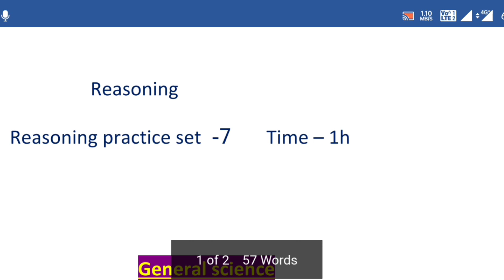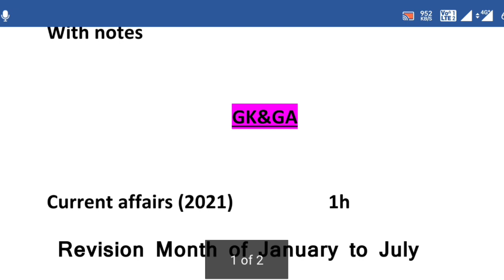Target day - 29/ इतना कर लो सिलेक्शन हो जाएगा//how to group D exam crack/Group D preparation